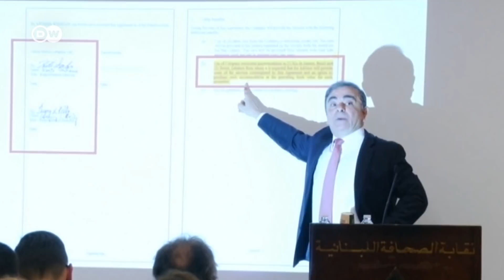Carlos Ghosn holds feisty press conference on Japan escape | DW News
Former Nissan CEO Carlos Ghosn has made an explosive first public appearance since fleeing Japan, where he was awaiting trial on corruption charges. More than a week after his dramatic escape from Japanese justice, the former chairman of Nissan told journalists in Beirut that allegations of financial misconduct against him were untrue and that he should have never been imprisoned. He called his treatment a 'travesty' against his human rights and accused prosecutors of trying to force a confession threatening to go after his family, too.